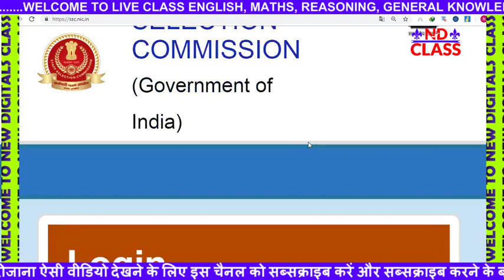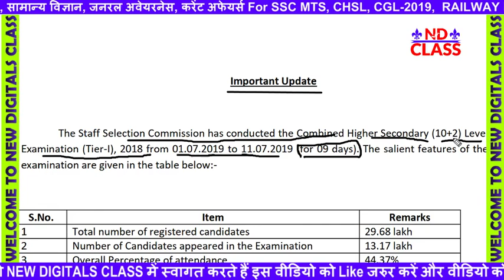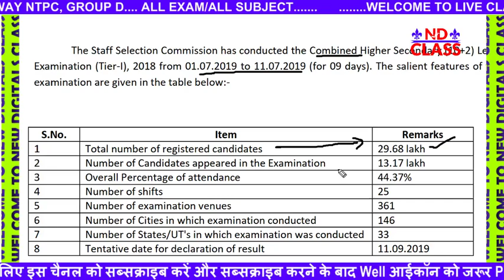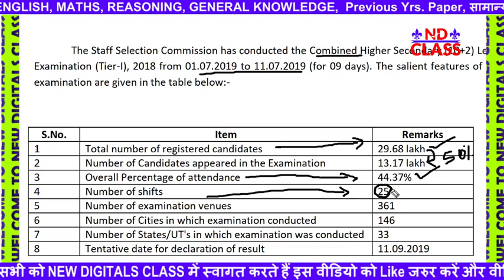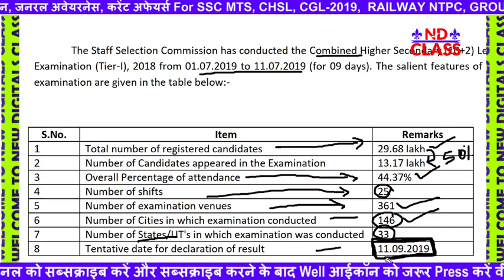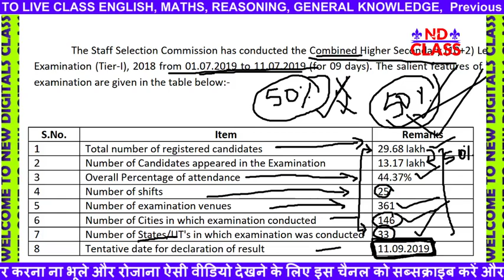जबरदस्त खुशखबरी! SSC Exam 2019 ने अभी-अभी तुरंत Official Notice जारी किया! Important Update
जबरदस्त खुशखबरी! SSC Exam 2019 ने अभी-अभी तुरंत Official Notice जारी किया! Official / Important Update